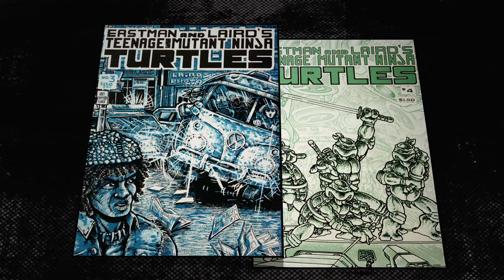Turtle Power - Official Trailer (HD)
Turtle Power: The Definitive History of the Teenage Mutant Ninja Turtles documentary. A deep history of one of the most successful franchises as told by the creators of the iconic characters.

Own it on DIGITAL HD and DVD August 12